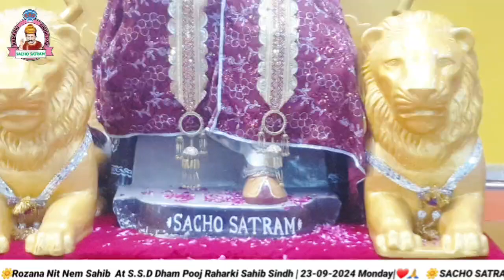S.S.D Rozana Nit Nem Sahib At Sant Satram Dham Pooj Raharki Sahib Sindh 23-09-2024 Monday Part 02 🙏❤